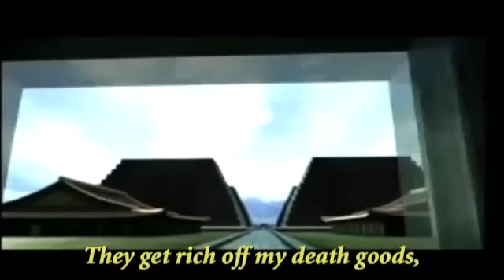Haathi Mere Saathi, 2006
Kishore Kumar and Lata Mangeshkar's duet, "Dhak Dhak Dhak", from the 1971 film Haathi Mere Saathi, is re-edited with other cuts from the movie into a somewhat filthy new stew. Editing, remixing and subtitles by Brandon Downing. From the DVD "Dark Brandon (Eternal Classics).